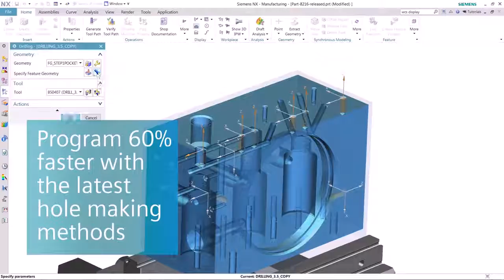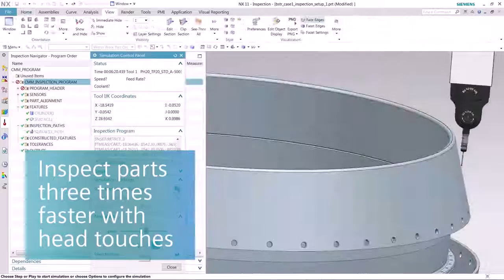NEW NX 11 for Manufacturing Overview